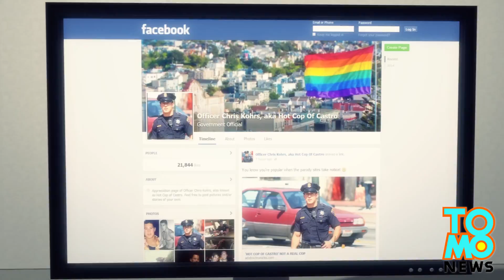Policía en San Francisco se convierte en atracción turística luego de ser fotografiado por novelista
El distrito de Castro, en San Francisco, donde Harvey Milk una vez luchó por los derechos de los homosexuales y donde estos solían ser hostigados regularmente por la policía de la ciudad, ahora tiene un nuevo referente de admiración.

El oficial de policía Chris Kohrs fue visto por primera vez vigilando un sitio de construcción por el novelista Marcos Abramson y accedió a ser fotografiado.

El oficial de 36 años de edad, pensó que Abramson era un ciudadano común que mostraba su apoyo al trabajo realizado por la policía de San Francisco y nunca imagino lo que pasaría.

Después de que Abramson publico la imagen en Facebook, se extendió como pólvora en Internet donde incluso apareció una página para adorar al policía con seis años de experiencia en el cargo.

El oficial tiene, como era de esperar, varios hechos heroicos, incluyendo someter a un sospechoso de robo a mano limpia, y hacer frente a un ladrón que le había robado el celular de una mujer.

El modesto policía se está convirtiendo en una creciente atracción turística para los miembros de la comunidad LGBT, con la esperanza de poder echarle un vistazo a este oficial encantador y muscular.